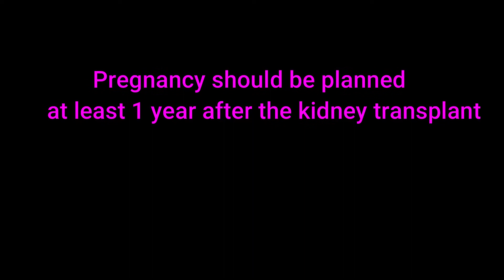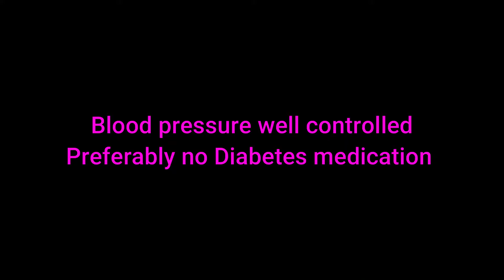PREGNANCY AFTER KIDNEY TRANSPLANT I PLANNING PREGNANCY I GETTING PREGNANT AFTER KIDNEY TRANSPLANT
This video is for kidney failure female patients who have already undergone kidney transplant and planning for pregnancy. They usually have lots of fear regarding outcome of pregnancy, risk to kidney and mother. Video discusses all points related and gives  guide to patients to plan for pregnancy.

Dr Santosh Agrawal is Urologist and Kidney transplant surgeon based in Bhopal and work at Bansal hospital Bhopal.